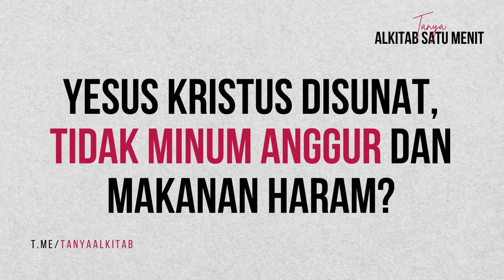Yesus Kristus disunat, tidak minum anggur, makanan haram? - Tanya Jawaban Alkitab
Jika Yesus Kristus disunat, apakah  kita semua, para pengikut-Nya harus disunat juga? Dengarkan jawaban dari pertanyaan tersebut, juga dua pertanyaan lainnya tentang minum anggur dan makanan haram.